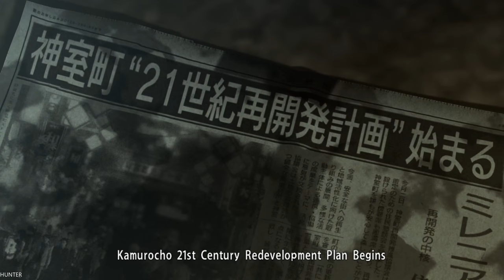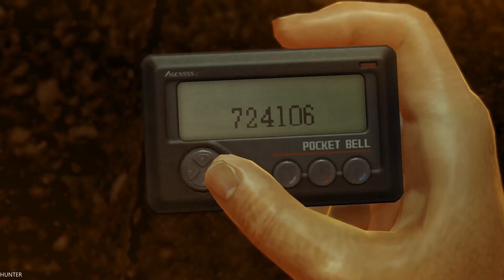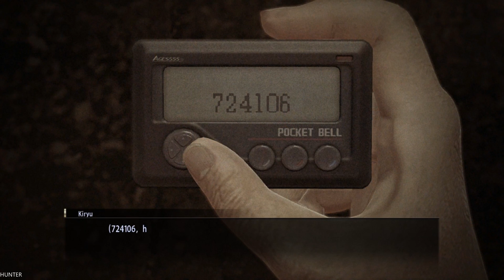Yakuza 0 Gameplay RTX2080TI & INTEL I7 8700K REAL 4K 60FPS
SEGA’s legendary Japanese series finally comes to PC. Fight like hell through Tokyo and Osaka as junior yakuza Kiryu and Majima. Take a front row seat to 1980s life in Japan in an experience unlike anything else in video gaming, with uncapped framerates and 4K resolutions. A legend is born.

PC Specs:
- CPU: INTEL Core i7 7700K (4.6GHZ)
- MAINBOARD: ASUS ROG MAXIMUS X HERO
- RAM: G.Skill Ripjaws V 16GB (4X 8GB) DDR4 3400 Mhz
- VGA: ASUS ROG GTX 1080TI Gaming  11G
- SSD: Samsung 850 Evo 500GBX2
- HDD: WESTERN DIGITAL 3X4 TB SATA III HDD 128MB
- CASE: CORSAIR 600T WITHE
- PSU: Corsair HX1000i 1000W Platinum
- CPU COOLER: Corsair Hydro Series H100i GTX